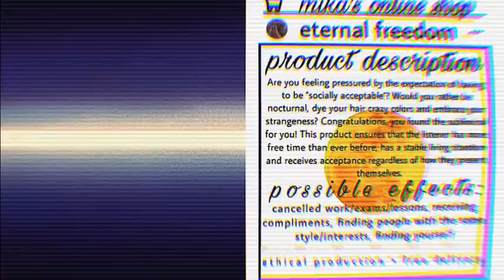𝐞𝐭𝐞𝐫𝐧𝐚𝐥 𝐟𝐫𝐞𝐞𝐝𝐨𝐦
ㅤㅤㅤㅤㅤㅤㅤㅤㅤㅤㅤㅤㅤㅤㅤㅤㅤㅤㅤㅤㅤㅤㅤㅤㅤㅤㅤㅤㅤㅤㅤㅤ
               now playing...
ㅤㅤㅤㅤㅤㅤㅤㅤㅤㅤㅤㅤㅤㅤㅤㅤㅤㅤㅤㅤㅤㅤㅤㅤㅤㅤㅤㅤㅤㅤ
1:38​​ ●┈┈┈┈┈┈┈┈┈
             ↻      ◁ II ▷     ↺
 ᴠᴏʟᴜᴍᴇ : ▮▮▮▮▮▮▯▯
ㅤㅤㅤㅤㅤㅤㅤㅤㅤㅤㅤㅤㅤㅤㅤㅤㅤㅤㅤㅤㅤㅤㅤㅤㅤㅤㅤㅤㅤㅤㅤㅤ

┊ .˚ 💮   ༘┊͙ today's product has benefits for  ; [ 💫 ]
                      life is much more free and detached
                      from what is considered "normal"  ;
                      way more free time in 3d  ;
                      spend your days having fun and
                      doing what you like  ;
                      free from restrictions, rules &
                      expectations  ;
                      exams, homeworks, conferences,
                      lessons and work are cancelled  ;
                      everything always works out
                      for you  ;
                      when you leave something
                      unattended it becomes 100
                      times better  ;
                      when you work on something
                      you always get the best and
                      fastest results  ;
                      be accepted and treated with
                      respect & love regardless of
                      how you look, behave or
                      what you do  ;
                      spend your time on positive things  ;
                      have money and good grades
                      regardless of the amount of
                      your effort  ;
                      live in ideal home  ;
                      feel free  .

│            ✎┊ info
││•no requests
││•bundleable
││•no frequencies used
││•anywhere in your playlist is fine